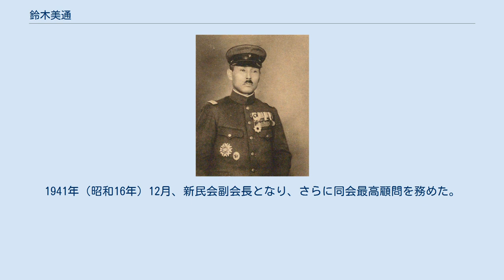鈴木美通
鈴木美通 鈴木 美通（すずき よしゆき、1882年（明治15年）9月2日 - 1956年（昭和31年）3月14日）は、日本の陸軍軍人。
 山形県出身。
山形中学を経て、1902年（明治35年）11月、陸軍士官学校（14期）を卒業。
1903年（明治36年）6月、歩兵少尉に任官し歩兵第32連隊付となる。
1911年（明治44年）11月、陸軍大学校（23期）を卒業。
 1911年12月、参謀本部付勤務となり、参謀本部員、参謀本部付を経て、1916年（大正5年）11月、歩兵少佐に昇進し歩兵第1連隊大隊長に就任。
1918年（大正7年）6月、陸大教官に転じ、関東軍司令部付に異動。
1921年（大正10年）4月、歩兵中佐に進級。
同年7月、吉林督軍軍事顧問に就任し、1923年（大正12年）8月、歩兵大佐に昇進した。
 1924年（大正13年）3月、歩兵第62連隊長に移り、歩兵第2連隊長、参謀本部課長、陸大教官を歴任。
1929年（昭和4年）8月、陸軍少将に進級し関東軍司令部付（奉天特務機関長）に就任。
1931年（昭和6年）8月、歩兵第4旅団長となり満州事変を迎え、混成第4旅団長として出動。
1933年（昭和8年）8月、陸軍中将に進み支那公使館付武官に就任。
1934年（昭和9年）11月22日発表の論功行賞において、功三級勲一等旭日大綬章、元歩兵第四旅団長として掲載され、新聞各社の号外等により報道された。
 1935年（昭和10年）3月、第19師団長に親補された。
1937年（昭和12年）3月、予備役に編入。
1941年（昭和16年）12月、新民会副会長となり、さらに同会最高顧問を務めた。